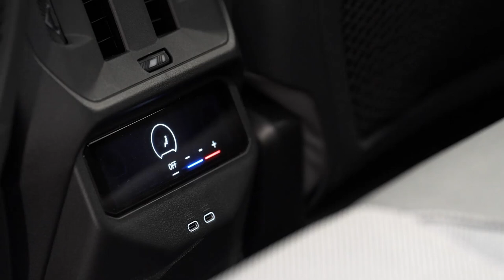New BMW X3 30e 2025 | INTERIOR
bmw x3 30e,
2025 bmw x3 30e,
x3 30e,
2025 bmw x3 30e plug in hybrid,
bmw x3 30e review,
bmw x3 30e xdrive,
bmw x3 30e hybrid,
all new bmw x3 2025,
new bmw x3 2025,
new bmw x3  30e 2025,
x3 2025 review,
bmw x3 30e 2025,
2025 bmw x3 review,
2025 x3,
2025 bmw x3 new model,
x3 2025,
bmw x3 xdrive 30e 2025,
2025 bmw x3 xdrive 30e,
2025 bmw,
bmw 2025,
2025 bmw x3,